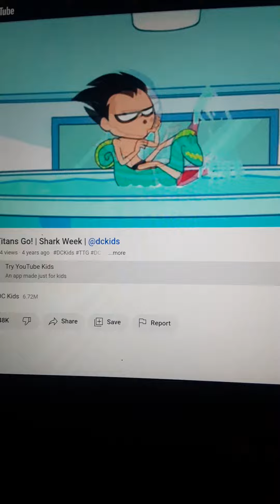Teen Titans Go Robin's Shark Tank